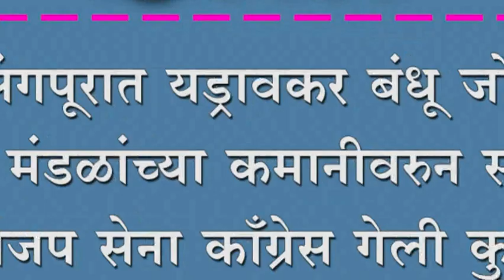जयसिंगपूरात यड्रावकर बंधू जोरात.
जयसिंगपूरात यड्रावकर बंधू जोरात. गणेश मंडळांच्या कमानीवरुन स्वागत. भाजप सेना कॉंग्रेस गेली कुठं. भक्तांची विचारणा.